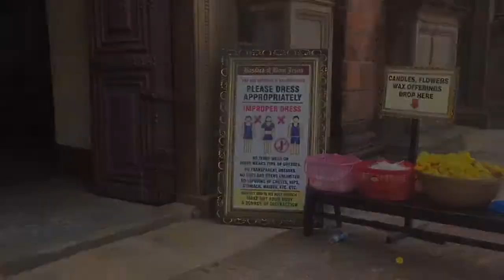A story of Goa Old Church!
ಓಲ್ಡ್ ಗೋವಾ ಓಲ್ಡ್ ಚರ್ಚ್.ಇದರ ವಿಶೇಷ ಏನು..? ಹೇಳ್ತಿನಿ ನೋಡಿ..
-ರೇವನ್